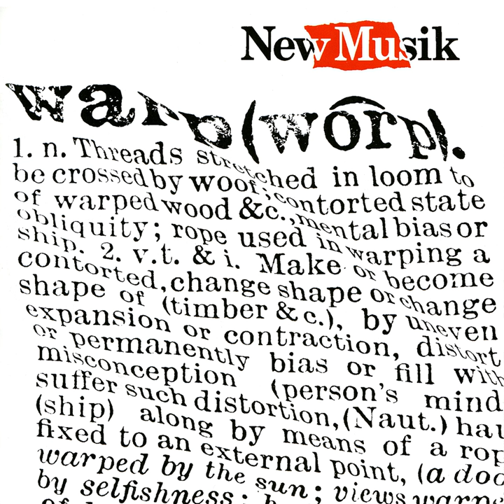Warp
Warp · New Musik

Composer, Lyricist, Producer: Tony Mansfield